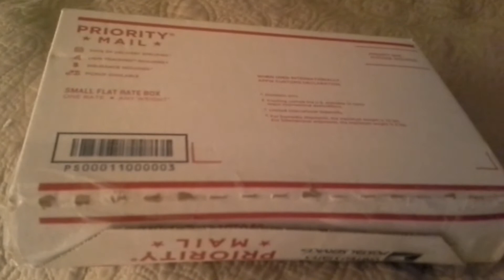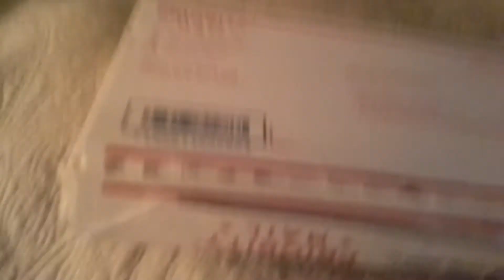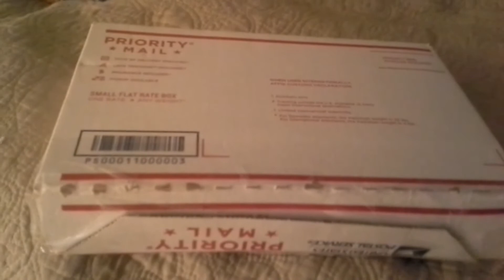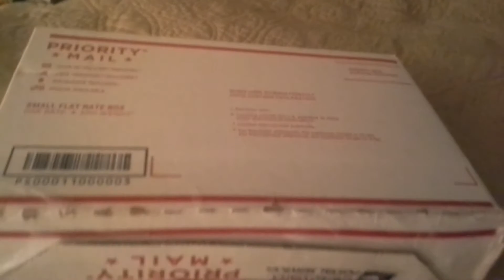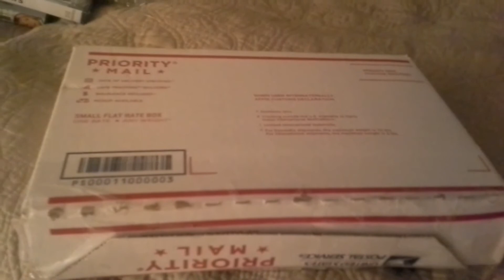Video Game Hoarder 100 Sub Contest!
Everyone's favorite video game hoarder, Rob, finally reaches 100 subs, and he does a contest to thank all of you cool peeps!

Credit given to Lansdowne For their song: Conquer Them All for the intro.